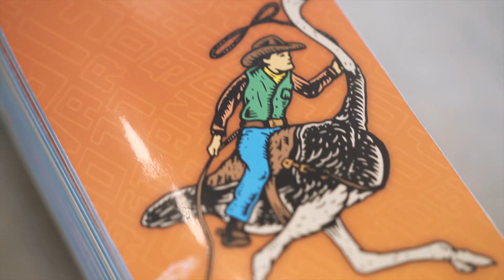H&L X 1ST&1ST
Video Project for Howard & Lloyd x First & First boardshop collab

Shot with:
-Sony A7iii
-Sony 85mm 1.4 GM
-Rode microphone